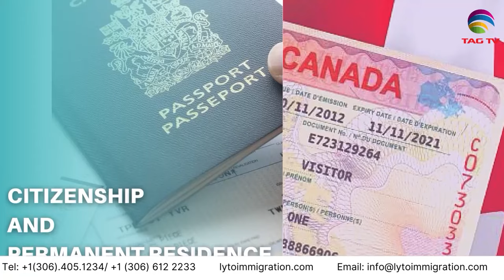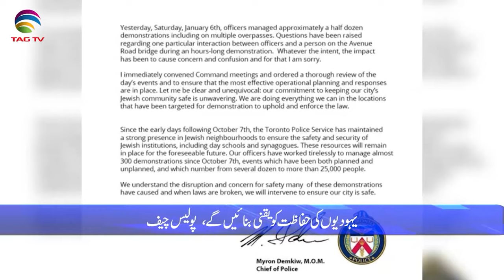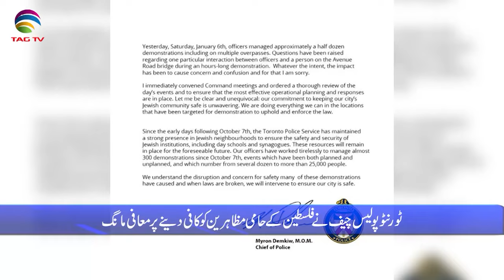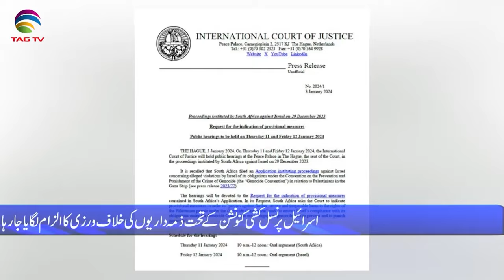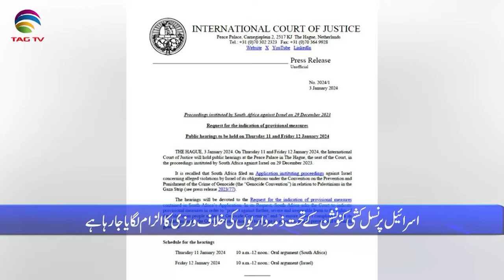International and Canadian News - Jan 08 , 2023